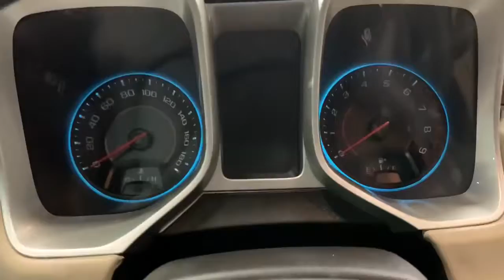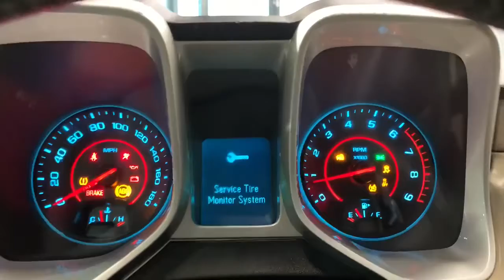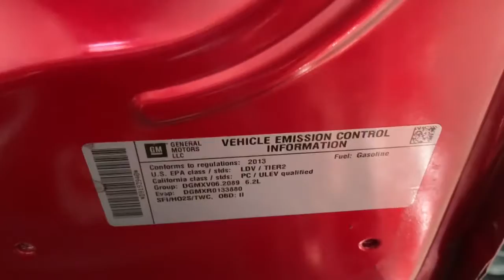2013 Chevrolet Camaro SS w/2SS RWD V8 6.2L Coupe